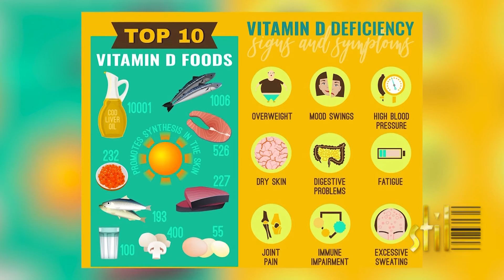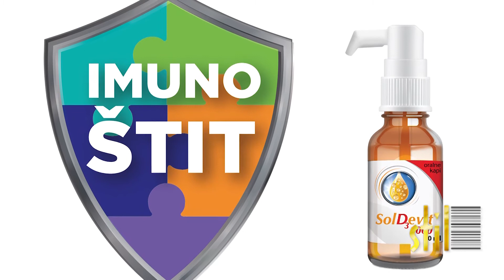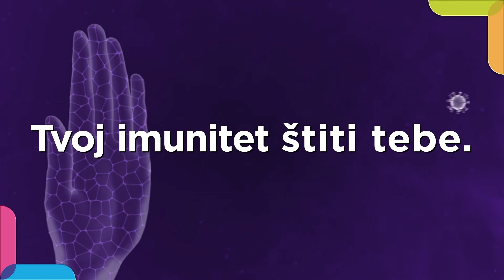BILJA KRSTIĆ - OPTIMIZAM UPRKOS SVEMU, KO JE STVARNO NAJPOPULARNIJA SRPSKA DIZAJNERKA U SVETU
Bilja Krstić. vlasnica jednog od najlepših glasova sa ovih prostora prića nam o svom stilu, bogatoj karijeri ali i o zdravom življenju. Evica Milovanov Penezić dizajnerka rukavica, stekla je svetsku slavu, našla se u britanskom Vogu i izlagala u najpoznatijim svetskim galerijama. Može se pohvaliti time da njene rukavice nose mnoge svetske zvezde a između ostalih i Kejt Midlton, Blondi i Mišel Obama.
Predstavljamo vam  sofisticirani dizajn Dragane Nikolajević.
Kako da se ne razbolite i da vas zaobiđu virusne i bakterijske infekcije saznajte baš u ovoj emisiji.